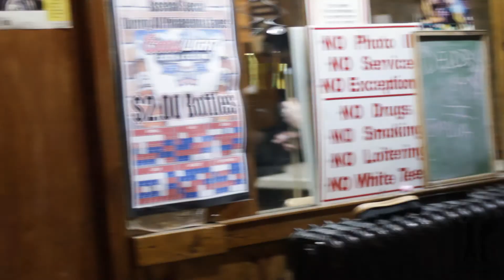SCORP DA BOY VIDEO